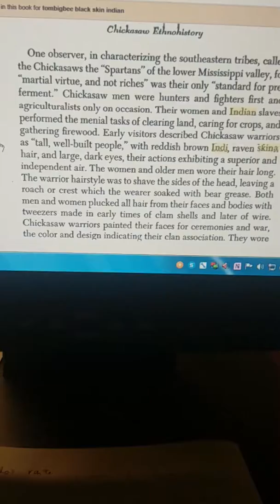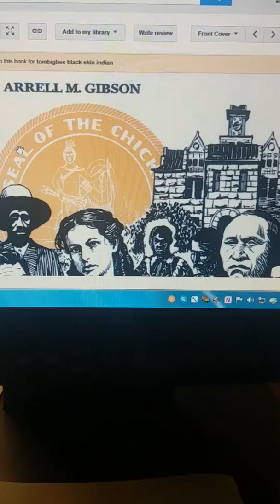Tombigbee black skin Indian